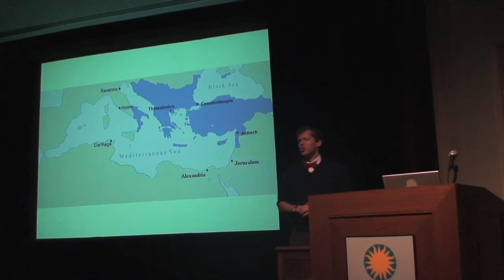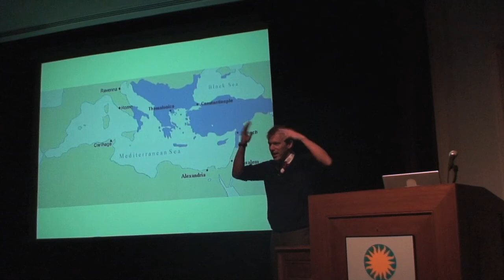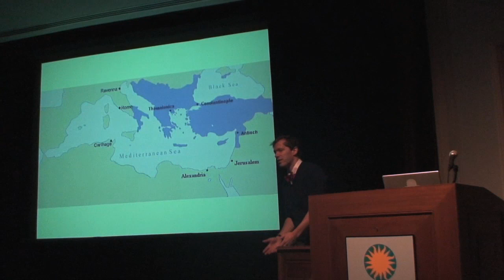Leo V and Michael - Lars Brownworth - Smithsonian Talk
This is an excerpt of Lars Brownworth's Smithsonian lecture. This is a really well told story about being thrown in a furnace tied to an ape! Check out the story of Leo the Fifth and Michael.